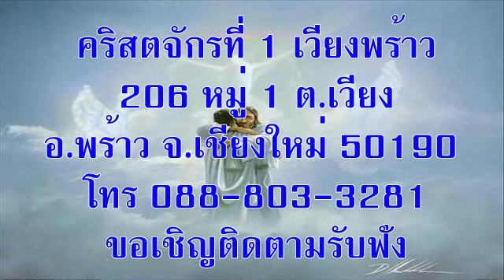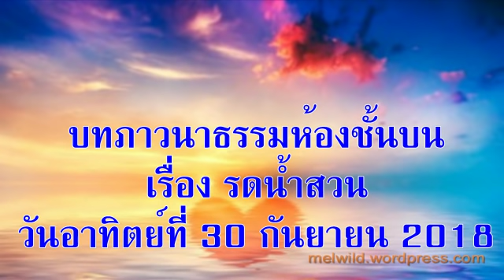วันอาทิตย์ที่ 30 กันยายน 2018 รดน้ำสวน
บทภาวนาธรรมห้องชั้นบน เรื่องรดน้ำสวน
อ่าน:  เฉลยธรรมบัญญัติ 10:6-22
บทความวันนี้เขียนโดย:  มาร์ค เอ.คาร์เตอร์ (ออริกอน)

ท่านทั้งหลายจงเป็นคนที่ประพฤติตามพระวจนะนั้น ไม่ใช่เป็นแต่เพียงผู้ฟังเท่านั้น ซึ่งเป็นการลวงตนเอง (ยากอบ 1:22)

การทำสวนบนที่ราบสูงเป็นงานที่น่าหวาดกลัวถ้ามีฝนตกน้อย เช่นในฤดูร้อนและฤดูหนาว ช่วงที่มีฝนตกน้อยจะปลูกอะไรไม่ได้นอกจากวัชพืช ยังดีที่หลายแห่งสามารถใช้น้ำบาดาลรดสวนได้ แต่ก็รดให้เขียวชอุ่มได้รอบสปริงเกอร์เท่านั้น ดินบริเวณที่มีน้ำรดสามารถปลูกอะไรก็ได้ แต่บริเวณใดไม่มีน้ำก็ปลูกได้ไม่มากนัก

เวลาสอนพระคัมภีร์ที่คริสตจักร ผมใช้เรื่องนี้เป็นอุปมาว่าเหมือนกับพวกอัครสาวกนำข่าวดีไปประกาศในที่ต่างๆ ชุมชนของเราล้วนได้รับคุณประโยชน์จากคริสตจักรที่มีความกระตือรือร้นและมีใจใคร่ทำพันธกิจ ตั้งแต่ให้สมาชิกนำอาหารไปส่งคนชรา จนถึงให้มีคนคอยรวบรวมของบริจาคไปช่วยผู้ได้รับความทุกข์จากภัยพิบัติ เรายอมอุทิศเวลา เงินทอง และความพยายามเพื่อช่วยให้ชีวิตของคนรอบข้างดีขึ้น โดยไม่รังเกียจว่าจะเป็นใครหรือมาจากไหน สำหรับผมแล้ว การเปลี่ยนความเชื่อของเราให้เป็นการกระทำนี่แหละ คือส่วนสำคัญของการเป็นคริสเตียนแท้

น่าเสียดาย ที่โลกของเรามีบริเวณที่ปลูกอะไรไม่ขึ้น และอาจจะมีต่อไปในอนาคต แต่ถ้าเราสามารถทำให้บริเวณใดบริเวณหนึ่งให้เขียวขึ้นกว่าเดิมได้ เราก็เป็นมือและเท้าของพระคริสต์ในโลกนี้

อธิษฐาน:  ข้าแต่พระเจ้า โปรดช่วยข้าพระองค์ทั้งหลายให้รำลึกว่า การกระทำของข้าพระองค์ทั้งหลายคือการประกาศฤทธิ์เดชและพระคุณของพระองค์ มิใช่พูดแต่ปากเท่านั้น ในพระนามพระเยซูคริสต์ อาเมน

เป้าหมายของคำอธิษฐาน: พันธกิจเยี่ยมเยียนและบริการชุมชน

ข้อคิดสำหรับวันนี้: พระเจ้าทรงมาเยือนคริสตจักร และทรงทำงานในโลกนี้